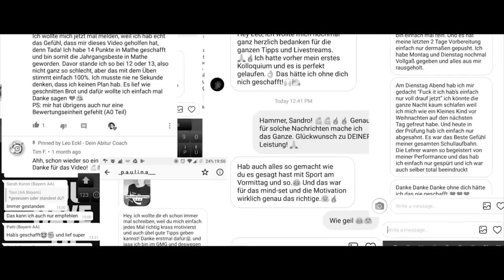Die 3 größten FEHLER beim LERNEN in der Oberstufe | Leo Eckl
Welche Fehler du beim Lernen machst und was du wirklich verändern solltest um genau diese Fehler zu vermeiden, erfährst du von mir in diesem Video.

- Euer Leo